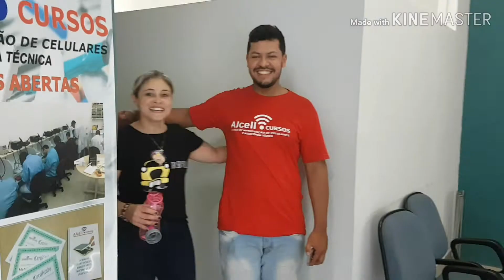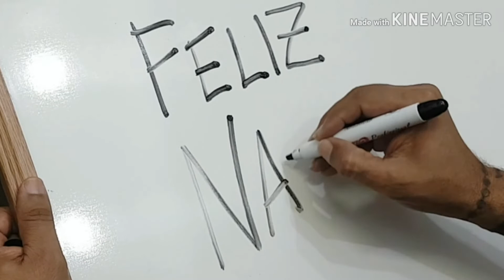Um Feliz Natal pra todos vcs!